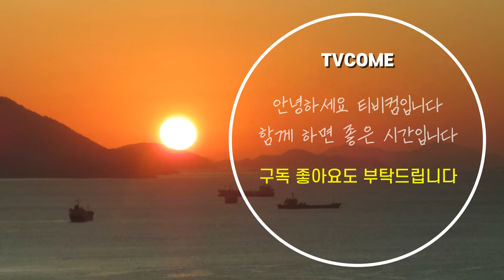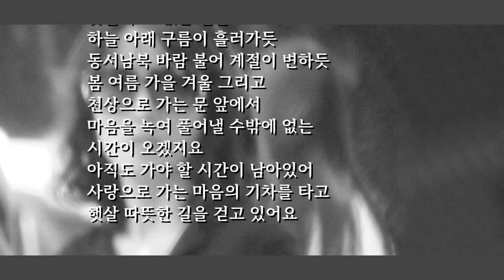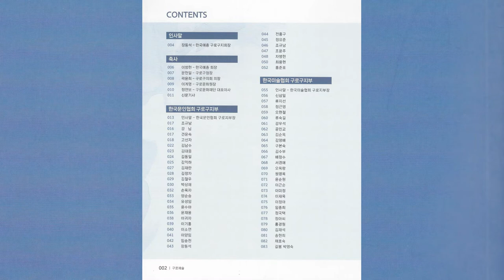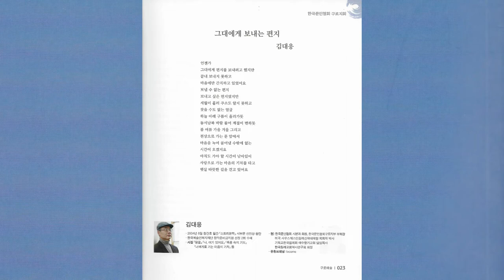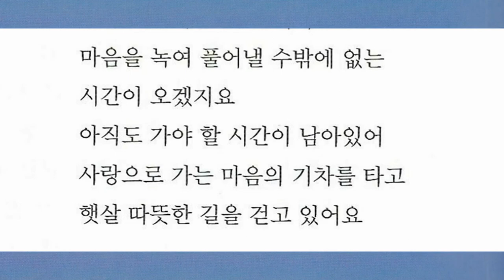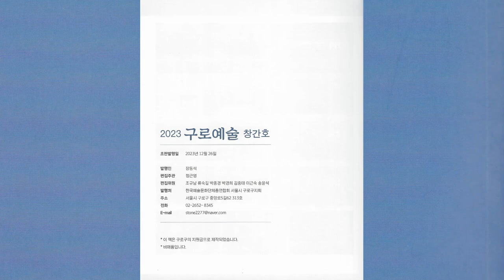[문학] 오늘의 시, "그대에게 보내는 편지" 김대응 시인의 시 | 구로예술 창간호